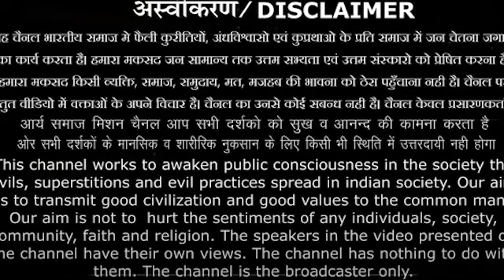मंगल दोष उतारने का तरीका Sanatan Culture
मांगलिक लड़कियां व लड़कों पर चढ़े दोष को उतारने का तरीका स्वामी सच्चिदानंद जी महाराज
Sanatan Culture